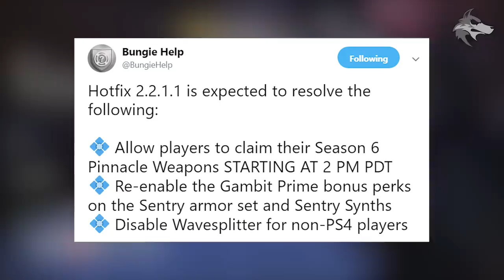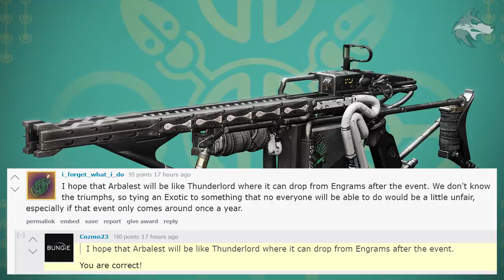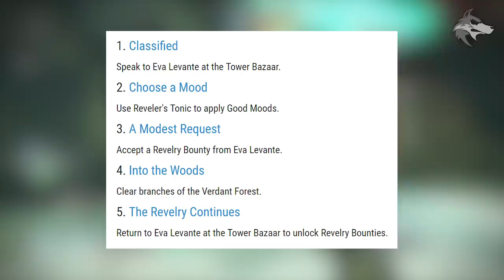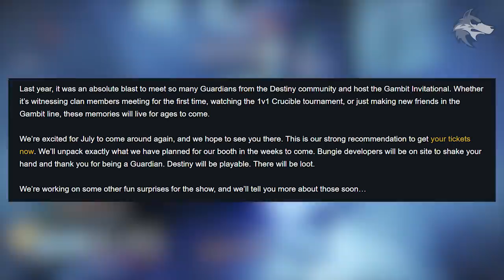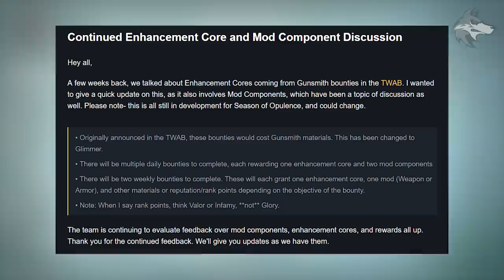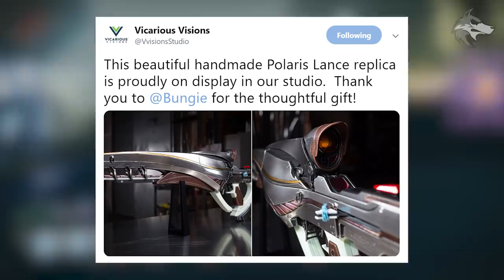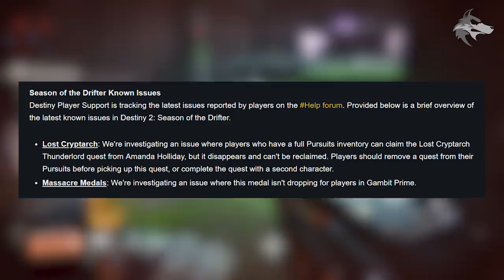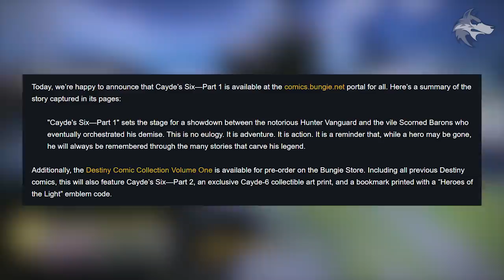Destiny 2 | DLC REVEALS & EVENT QUESTS! Season 7 Updates, Free Exotic Quest, Damage Glitch & More!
Destiny 2: DLC Reveals, New Event Quests, Exotic Details, Season 7 Updates, Summer Content, Arc Strider Damage Glitch, Updates & More!

(MUSIC CREDITS)
*Ooyy - Gelatin Nature (Epidemic Sounds)